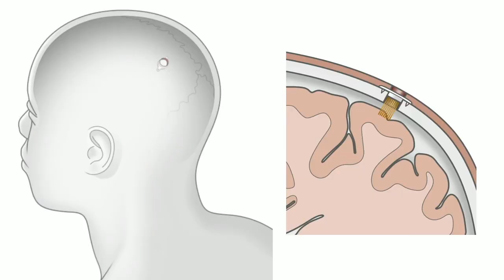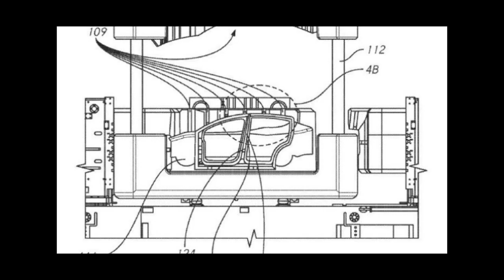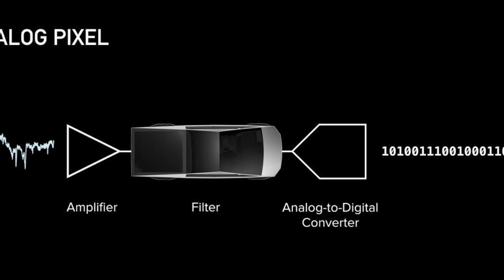Neuralink x Tesla x Terminator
Will we control the Cybertruck with our brains? Or will the Cybertruck control us?

Neuralink needs serious talent!